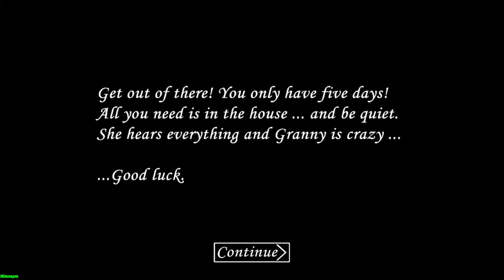Granny: Full Gameplay (Ver 1.0)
i playing old version of granny 1.0 is fun and it was less thing to do but I did it and no difficulty just random and granny voice is different soon for other version's put I had fun

you can play this game if you want but you can play it on android I don't know about the ios but play the future version. also it might start downloading so maybe should think before you click it.

[Titles Are being Change To make the title to make sense, if this Video or others has this message then it means the name of the title had been changed not because I hated what I named, is just I wanted to make it readable because I want to improve my ideas or creativity, and my Spelling. Thank you if you effortlessly read it, i'm doing my best to be a Great Youtuber.
Written By Myself then official Nimzay'sChannel]